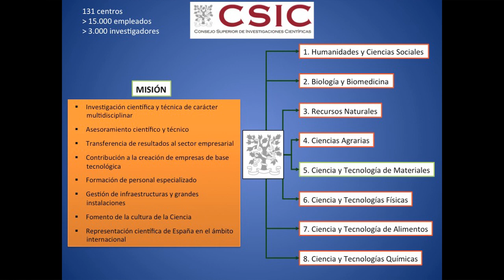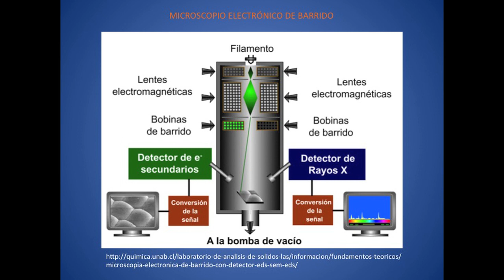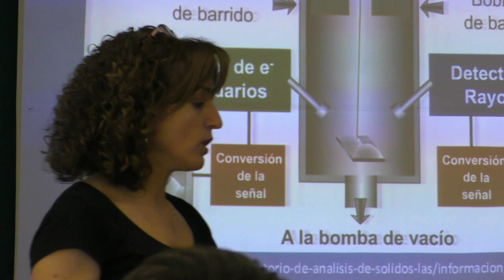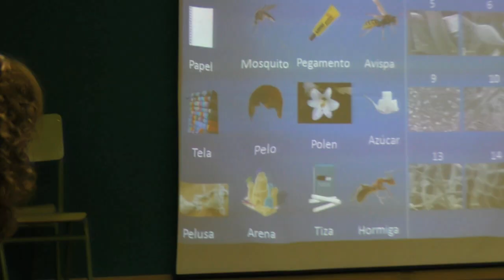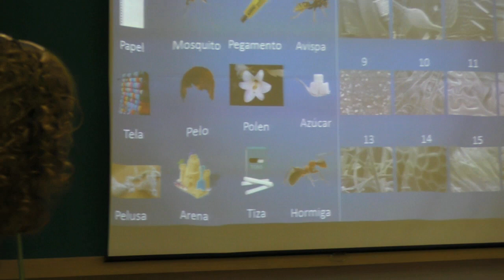Semana de la Ciencia 2017. "Lo que tus ojos no ven". IETCC.CSIC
Taller realizado por Maximina Romero IETCC. CSIC y su hijo Jorge Carrasco en el IES El Carrascal de Arganda Madrid  el 14 de junio de 2017